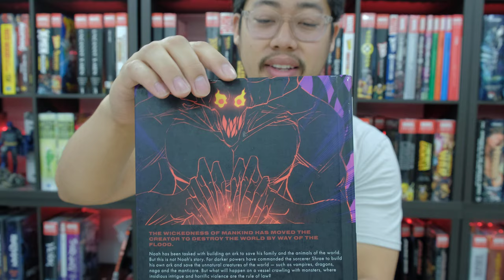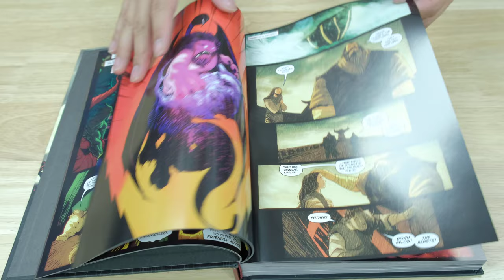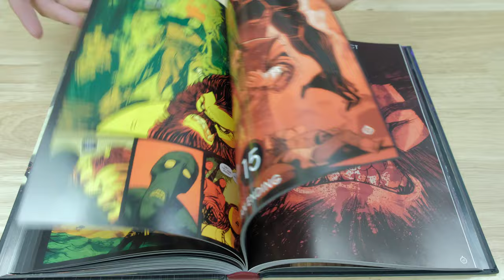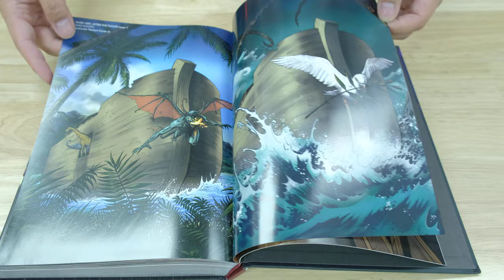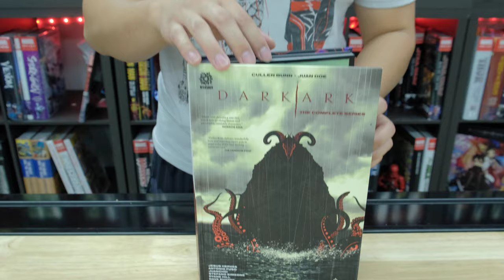Dark Ark Complete Arc HC Overview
whatnot account: organicpricedbook

Winner:
Cinnamon Bun

Yes…. Mine is on the way. Can’t wait! Niceeee